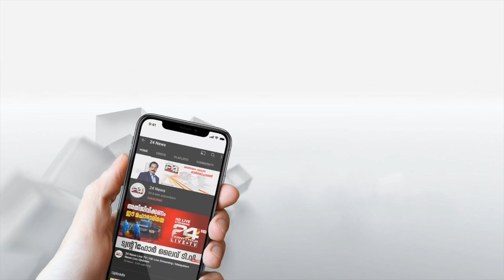കോഴിക്കോട് നടിയും മോഡലുമായ യുവതി ദുരൂഹ സാഹചര്യത്തിൽ മരിച്ചു; ഭർത്താവ് കസ്റ്റഡിയിൽ